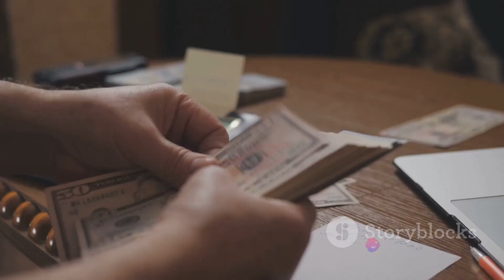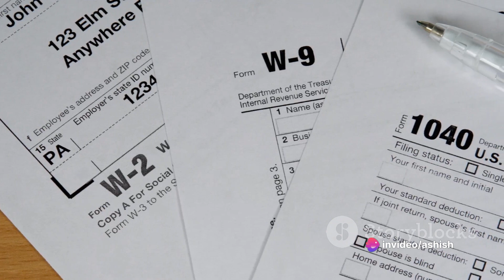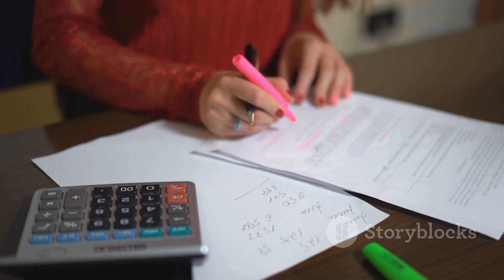Decoding Income Tax Deductions FY 2023 2024 03 25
Welcome to "Decoding Income Tax Deductions," your comprehensive guide to understanding the various deductions available to taxpayers. In this video, we break down complex income tax laws and regulations into simple, easy-to-understand concepts. Learn about the different types of deductions, including those for investments, expenses, and charitable contributions. Discover how to maximize your tax savings and minimize your tax liability by taking advantage of available deductions. Whether you're a salaried individual, self-employed professional, or business owner, this video has valuable insights to help you navigate the intricacies of income tax deductions. Join us as we decode the world of tax deductions and empower you to make informed decisions to optimize your tax planning strategy.
Remember to consult with a tax advisor for personalized advice tailored to your specific financial situation. Start maximizing your tax savings today with "Decoding Income Tax Deductions."